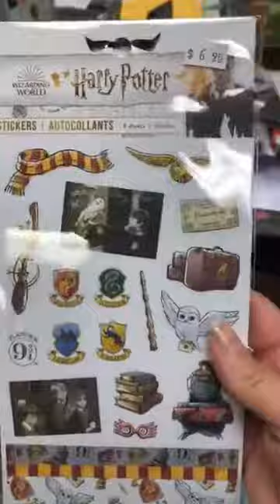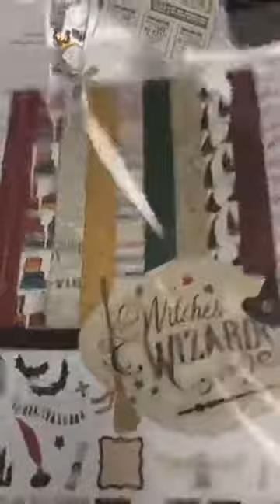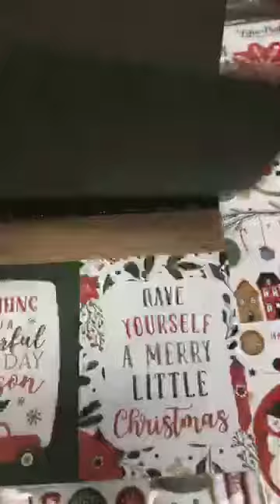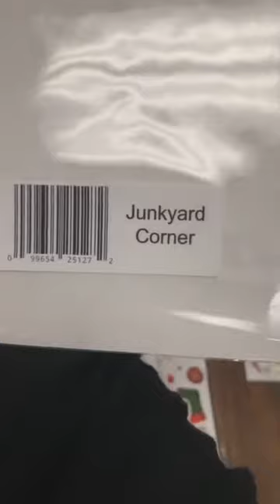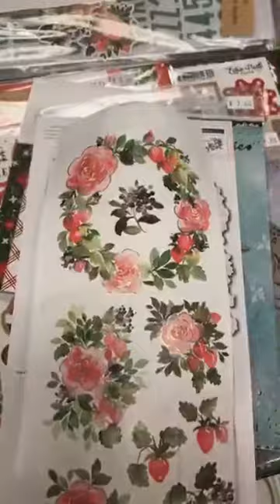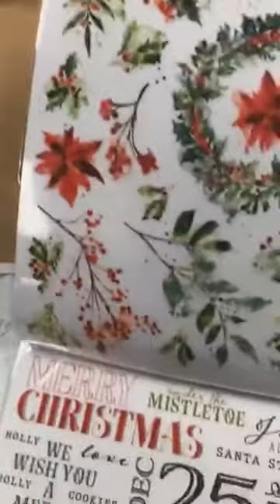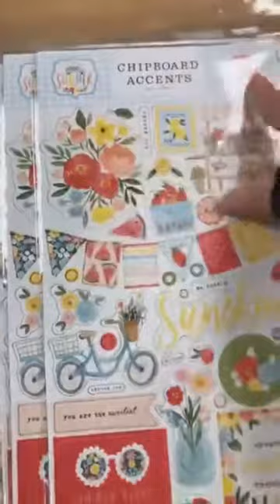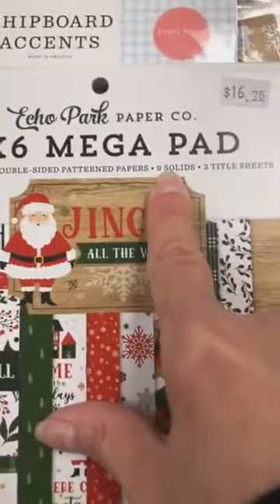Quoi d'neuf?! *AUG 6 2021* This Just In!